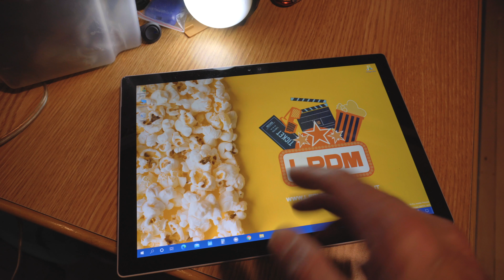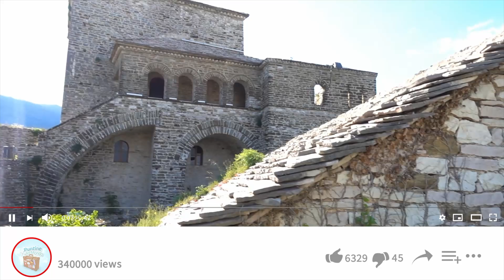Tagliando al Camper: La Porta ed il finestrino elettrico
Il personaggio è ragazzo Veneto che lavora e si diverte a fare il fulltimer (colui che vive in camper, o fa il Van Life o Vanlife o come vuoi tu) con un vecchio camper d'epoca mansardato e completamente restaurato. Compagna di queste avventure - oltre a fidanzata ed amici - è Amy, un American Pitbull Terrier ADBA conosciuta come "Cane Pericoloso" o più comodamente CP.